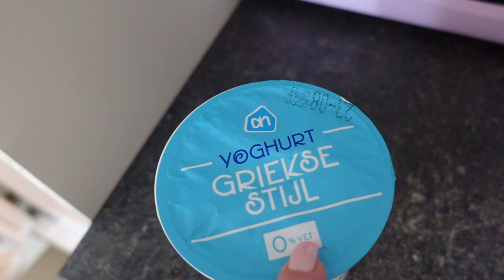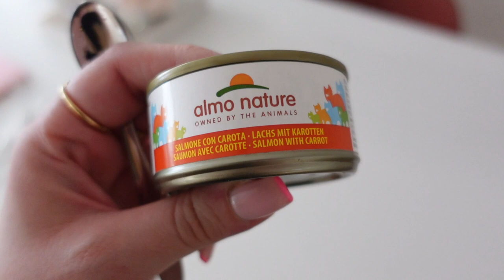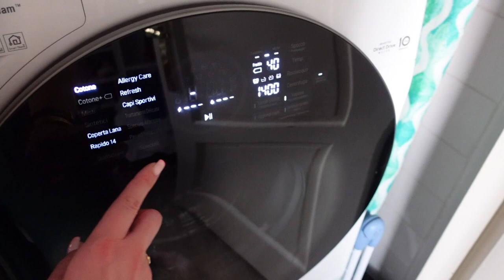ULTIMI GIORNI AD AMSTERDAM E POI VIA DALL'EUROPA!!!!